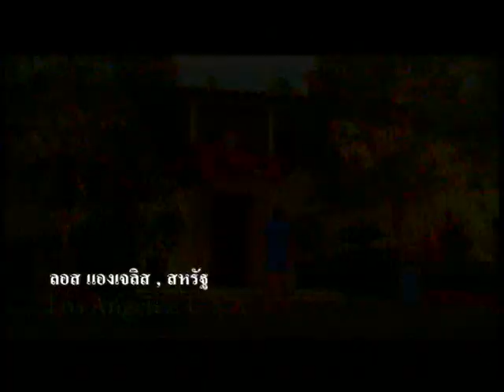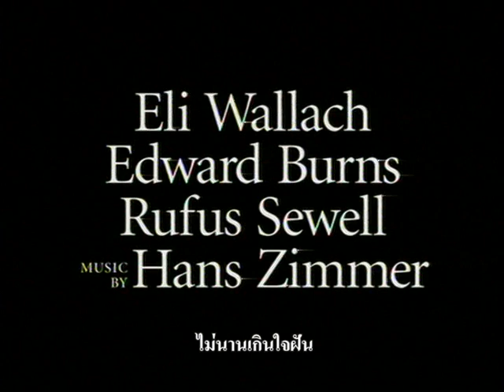The Holiday - ตัวอย่าง (ซับไทย)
อาแมนด้า วู้ดส์ (คาเมรอน ดิอาซ) เจ้าของบริษัทโฆษณาที่ผลิตงานภาพยนตร์ตัวอย่าง ใช้ชีวิตอยู่ในเซาเธิร์น แคลิฟอร์เนีย ไอริส ซิมป์กิ้นส์ (เคต วินเสลต) เขียนคอลัมน์ยอดนิยมเกี่ยวกับงานแต่งงานให้กับหนังสือพิมพ์เดลี่เทเลกราฟของลอนดอน และอาศัยอยู่ในกระท่อมที่ดูน่าอยู่ในย่านชนบทของอังกฤษ

ถึงแม้ไอริสและอาแมนด้าจะใช้ชีวิตอยู่ห่างกันถึง 6,000 ไมล แต่พวกเธอตกอยู่ในสถานการณ์เดียวกัน ก่อนถึงเทศกาลคริสต์มาส ไอริสและอาแมนด้าตัดสินใจที่จะทิ้งผู้ชายในชีวิตของพวกเธอ (รับบทแสดงโดยเอ๊ดเวิร์ด เบิร์นส์ และรูฟัส ซีเวลล์) และพวกเธออยู่ในสภาวะที่ไร้อารมณ์จะมานั่งร้องเพลงประสานเสียง พวกเราเหล่ามาชุมนุม

อาแมนด้า ที่กำลังอยากออกไปจากเมืองเพื่อพักผ่อนในช่วงวันหยุด เข้าไปในเว็บไซต์สำหรับผู้ต้องการแลกเปลี่ยนบ้าน และพบว่ากระท่อมสไตล์อังกฤษของไอริสคือยาขนานเอกที่เหมาะกับปัญหาของเธอ ทันใดนั้น อาแมนด้าและไอริสเห็นพ้องต้องกันว่าจะเดินทางข้ามทวีป และย้ายเข้าไปอยู่ในบ้านของกันและกันเป็นเวลานานสองอาทิตย์

ไอริสเดินทางมาถึงลอสแอนเจลิสในวันที่ฟ้าสดใส อากาศอบอุ่นไปด้วยสายลมซานตา แอนนา ไม่นานหลังจากเธอเดินทางมาถึงบ้านของอาแมนด้าที่เบรนต์วู้ด เธอกลายเป็นเพื่อนกับอาร์เธอร์ (เอลี่ วอลแลช) มือเขียนบทจากยุคทองของฮอลลีวู้ด และไมลส์ (แจ็ค แบล็ค) นักแต่งเพลงประกอบภาพยนตร์ ซึ่งทำงานกับแฟนเก่าของอาแมนด้า

ในอังกฤษ อาแมนด้าก้าวเข้าสู่ความเงียบสงบอันแสนสบายของกระท่อมโรสฮิลล์ที่ปกคลุมไปด้วยหิมะ เมื่อแกรห์ม (จู๊ด ลอว์) พี่ชายรูปหล่อของไอริส เดินเข้ามาเคาะประตูกระท่อม

ในจุดพลิกผันที่คาดไม่ถึงของเหตุการณ์ต่างๆ ผู้หญิงทั้งสองคนต่างพบว่าการเดินทางที่ดีที่สุดคือการเดินทางที่คุณทิ้งภาระทุกอย่างเอาไว้เบื้องหลัง